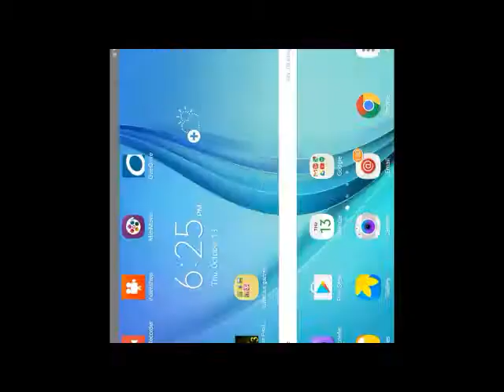Five night's at freddy's | I yelled!!!!!!Let's play Five night's at freddy's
THIS VIDEO IS ABOUT ROBOY PLAYING FIVE NIGHT'S AT FREDDY'S